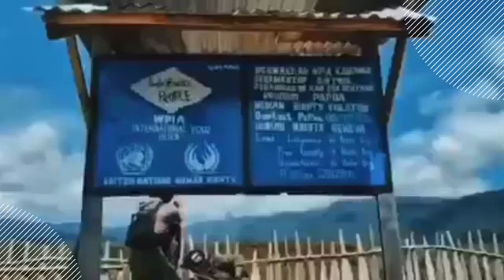Damai Cartenz 2022